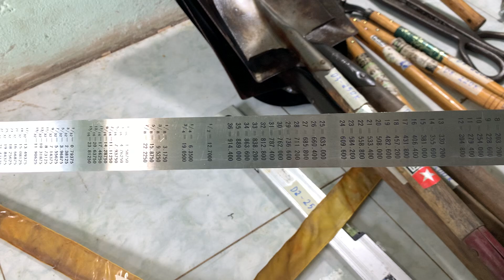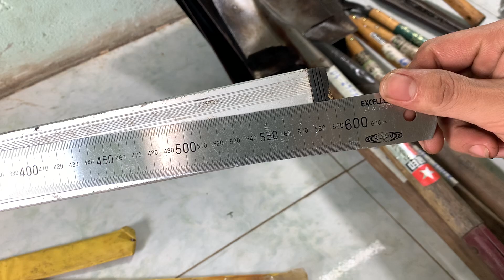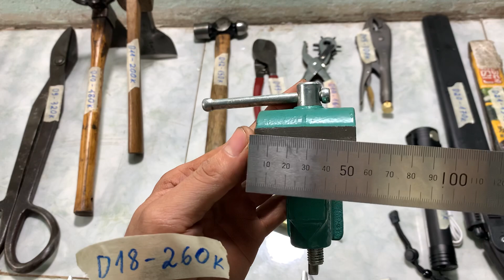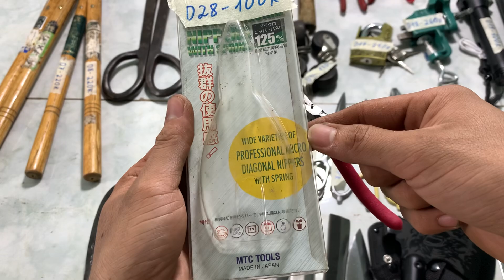Hàng bãi nhật: Xẻng, bánh xe, đèn pin, dao rừng, dao bếp | LH 0363.864.925